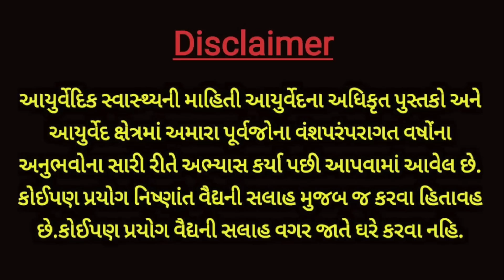આખી રાત સુતા પછી પણ દિવસે સુવાની ઈચ્છા થતી હોય આ 5 રોગોનુ જોખમ વધી શકે છે.-બપોરે સુવા વાળા ખાસ જોવે